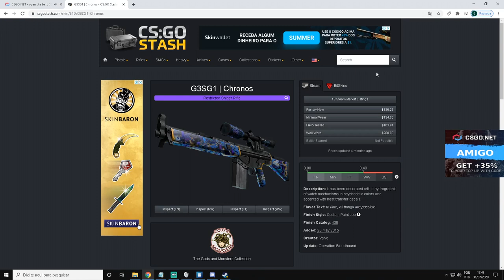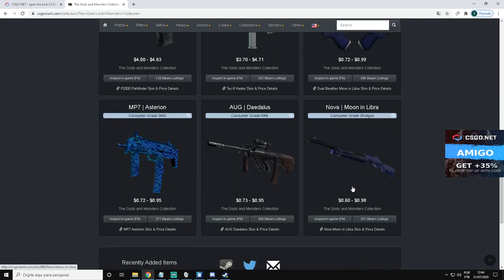TESTANDO a CAIXA Gods and Monsters no CSGONet